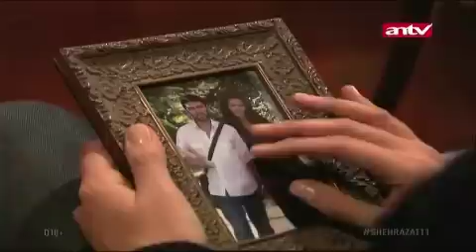Shehrazat Bahasa Indonesia Eps. 11